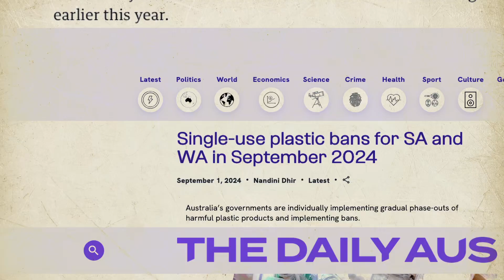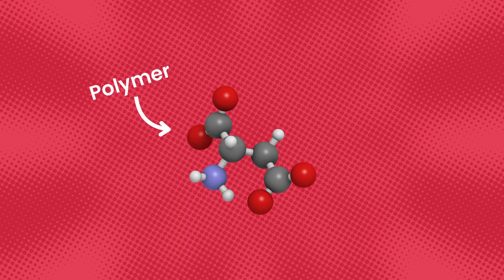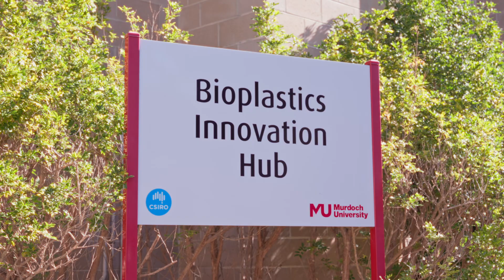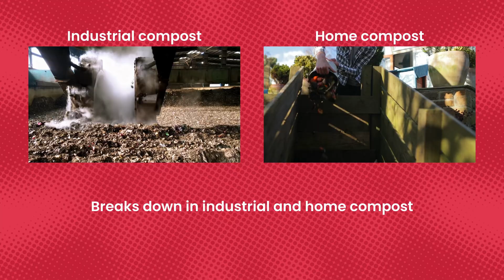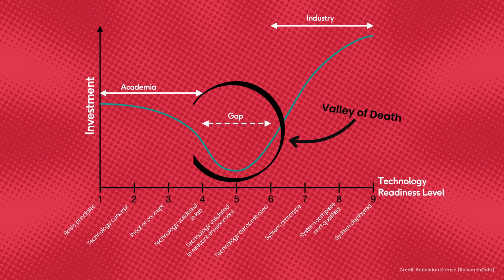Can we make plastic sustainable?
Only 9% of the billions of tonnes of plastic produced each year actually gets recycled. Instead, plastic has leaked out into every corner of the environment, bringing countless issues with it. But what if we could change that?

The Bioplastics Innovation Hub, a joint venture between Murdoch University and CSIRO, is revolutionising a new type of plastic that leaves no microplastics. But what will it take to see this technology replacing traditional plastic?